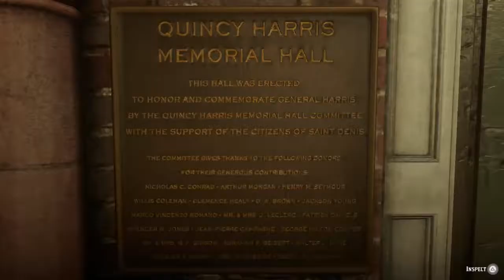Red Dead Redemption 2_20181102154752